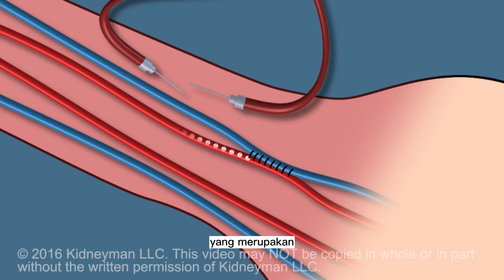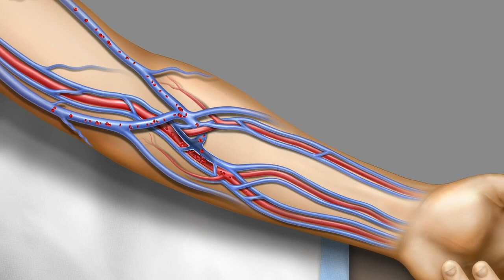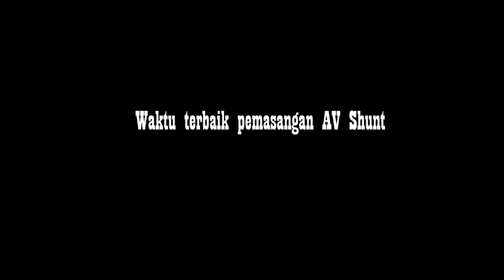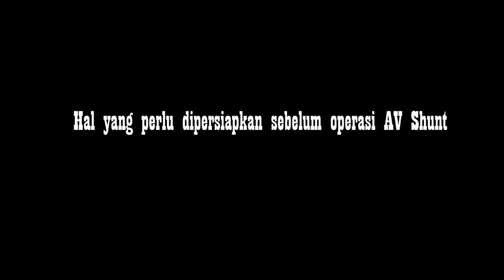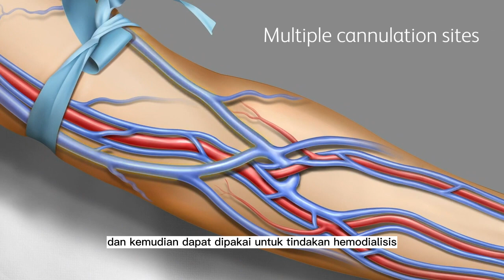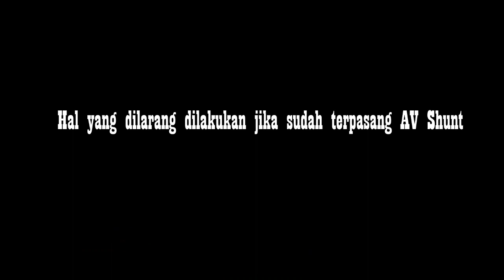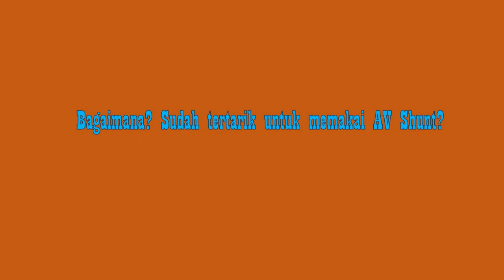Edukasi AV Shunt - Instalasi Dialisis RSUD Banyumas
Video Edukasi AV Shunt - Instalasi Dialisis RSUD Banyumas

Karya Project Latsar CPNS : Fiqih ARdi Pradana